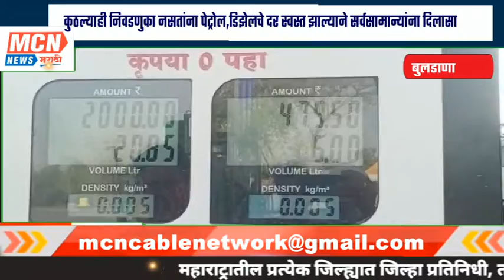कुठल्याही निवडणुका नसतांना पेट्रोल,डिझेलचे दर स्वस्त झाल्याने सर्वसामान्यांना दिलासा..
MCNNEWSJALGAONJAMOD. दररोज होणाऱ्या पेट्रोल डिझेल वाढीवर सर्वसामान्यांमध्ये नाराजीचा बाऊल तयार झाला होता.
  केंद्र सरकारने इंधन दरवाढीने त्रस्त झाली होती,दर कमी झाल्याने जनतेला मोठा दिलासा दिला आहे. पेट्रोल-डीझेल स्वस्त झालं आहे. तसेच उज्वला योजनेतील आपल्या माता-भगिनींना साठी सुध्दा घरगुती गॅस चे दर कमी करून फार मोठी अशी मदत प्रात झालेली आहे.
डीझेल 7 तर, पेट्रोल 9 रुपये 50 पैशांनी स्वस्त झालं आहे.
केंद्रीय अर्थमंत्री निर्मला सीतारामन यांनी दि २१ मे ला दिलेल्या माहितीनुसार पेट्रोलवरील केंद्रीय उत्पादन शुल्क प्रति लिटर 8 रुपये आणि डिझेलवर 6 रुपये प्रति लिटरने कमी करत आहोत. यामुळे पेट्रोलचे दर प्रतिलिटर 9.5 रुपये आणि डिझेलचे दर 7 रुपयांनी कमी होणार आहेत.

त्याचप्रमाने काल  दि.२२ मे ला महाराष्ट्र सरकारने सुद्धा पेट्रोल-डीझेल मुल्यवर्धित करात घट , करण्याचा निर्णय घेतला आणि (पेट्रोल -2 रुपये 8 पैसे), आणि (डीझेल- 1 रुपया 44 पैशांनी) घट केली असून
पेट्रोल- 109.27 रुपये प्रति लिटर
आणि, डिझेल - 95.84 रुपये प्रति लिटर असे नवीन दर लागू करण्यात आले आहे.या निर्णयाने शेतकरी वर्गामध्ये आनंदाचे वातावरण दिसतं आहे.